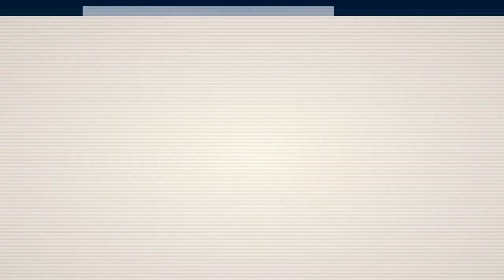Hotel Hilton Princess San Salvador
Hotel Hilton Princess San Salvador localizado en el centro de la “Zona Rosa” el área más exclusiva de la cuidad, rodeado de los distritos comerciales y de negocios. El hotel está ubicado a 45 minutos del Aeropuerto Internacional de Comalapa.